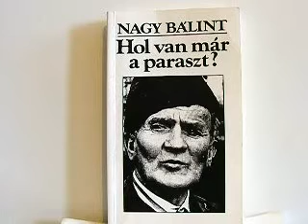"Kitárom reszkető karom...": Énekli Nagy Bálint Parasztköltő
Szeretett Édesapámról, Nagy Bálint parasztköltőről még életében több video és hangfelvétel is készült. Az anyagok rendezése közben kezembe került egy kazettás magnós hangfelvétel, amit még szerény személyem készített 1977 -- ben. Sajnos szomorú apropója a dolognak az, hogy a háttérben még kis gyermekként Mónika kislányom hangja is hallatszik, aki 2006 -- ban 33 évesen visszaadta lelkét a Teremtőnek. A felvételen Édesapám egy nagyon szép hazafias dalt énekelt, aminek a dallama többszöri meghallgatás után már nekem is állandóan itt volt a fülemben a mai napig. Ma valamiért eszembe jutott és újból meghallgattam. Nem tudtam azt sem, hogy ki az írója, vagy egyáltalán népdal, vagy milyen kategóriába sorolható. Lehet, hogy talán még Édesapám sem tudta, habár Ő széles látókörrel rendelkező, művelt paraszt lírikus volt élete végéig. Mindenképpen a végére szerettem volna járni a dolognak. Mire való a technika, magam is ehhez a módszerhez folyamodtam és az eredménye meg is mutatkozott az Internet jóvoltából. Kiderült, hogy Kunoss Endre ügyvéd - költő a szerzője a versnek, ami később népdallá nemesült a hosszú évtizedek során. Hallgassátok Szeretettel ezt a hangfelvételt-:)))

Ifj. Nagy Bálint (Valentinus)

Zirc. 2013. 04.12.